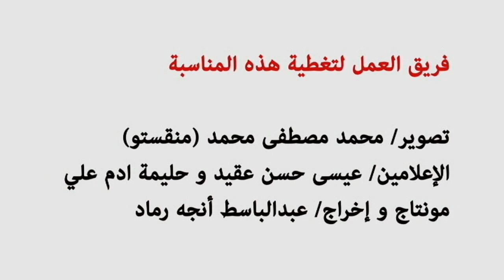حج 2019 - لقاء رئيس لجنة الحج و العمرة التشادية مع المسؤولين و الجالية بالقنصلية العامة بجدة